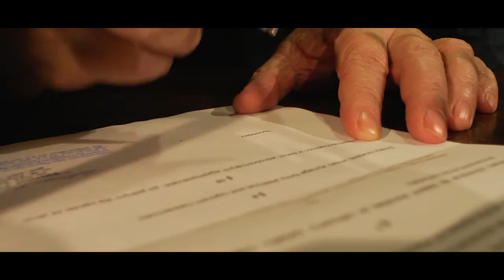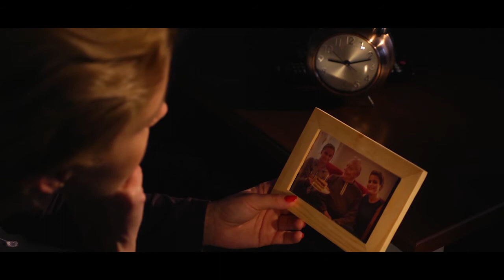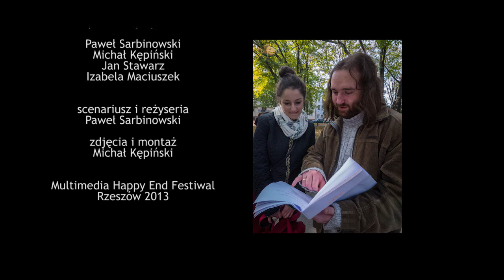Daję Słowo - Multimedia Happy End Festiwal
Występują:

Joanna Grzelak
Izabela Maciuszek
Jan Stawarz

Paulina Nowak
Hanna Król
Kinga Wiśniowska
Oliwia Kuligowska
Sylwia Kopańska
Katarzyna Dżochowska
Karolina Maciewicz
Gerard Józefowski
Mariusz Madeja
Monika Korzępa
Michał Szal
Jacek Miciuda
Aneta Gmyrek

Udział wzięli:

Joanna Grzelak
Paulina Nowak
Hanna Król
Kinga Wiśniowska
Oliwia Kuligowska
Sylwia Kopańska
Katarzyna Dżochowska
Karolina Maciewicz
Gerard Józefowski
Mariusz Madeja
Monika Korzępa
Michał Szal
Jacek Miciuda
Aneta Gmyrek
Natasza Staniak
Artur Hippe
Ewa Sarbinowska

Opieka Artystyczna:

Paweł Sarbinowski
Michał Kępiński
Jan Stawarz
Izabela Maciuszek

Paweł Sarbinowski

Michał Kępiński